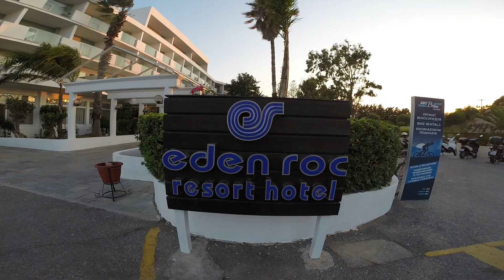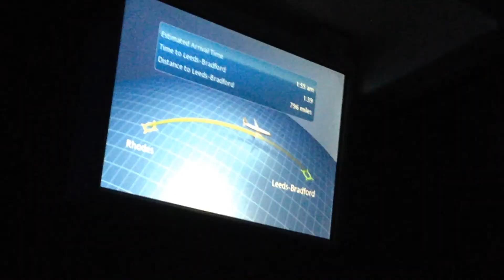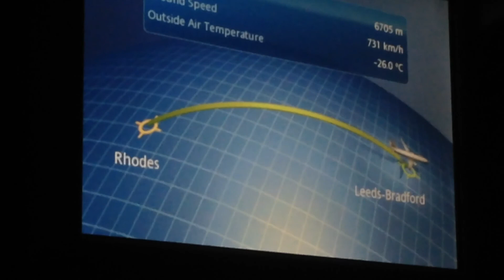Greece | Rhodes | Vlog | Getting Tanned woow! | Eden Roc Hotel Resort | Water Park and More!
¬¬¬¬¬¬¬¬¬¬¬¬¬¬¬¬ ¬CAN WE HIT 15 LIKES PLEASE!¬ ¬¬¬¬¬¬¬¬¬¬¬¬¬¬¬¬¬¬¬¬

Thank You So Much For Your Support So Far! (And If You Subscribe, Don't Forget To Write  A Comment Saying You Have, And If You Want You Could Comment A Message/Question In Which I Could Answer For The Next Video!)

__ LINKS ___

_ Like!